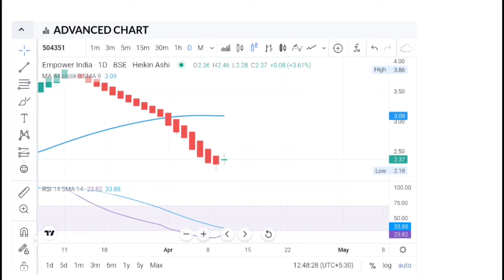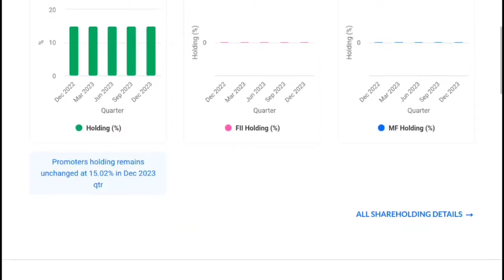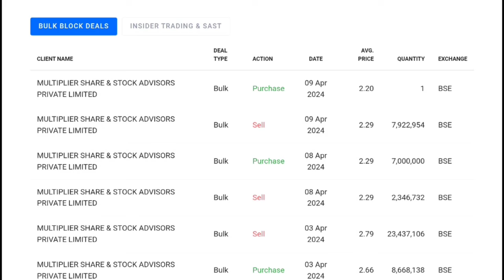Empower India Ltd | Empower India share latest news | Empower India share Target | Empower stock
Empower India Ltd | Empower India share latest news | Empower India share Target | Empower share

WhatsApp Channel ..👉👉👉 WhatsApp groups follow kre.

🙏 Thanks 🙏

Sharp investment share Sharp investment share news
Sharp investment share latest news
Sharp investment share price,
vikaslifecare, Q3 Results, BSE today, Nasdaq index live, sgx share, Stock exchange, kospi stock market, NSE India,
stock market
sensex today
sensex
djia
nifty share price
bse sensex
dow futures
nasdaq index
dow jones index
kospi
stock market today
sgx nifty
nasdaq today
elcid investments share,
share like elcid investments,
elcid investment share analysis,
elcid investment share latest news,
sensex index